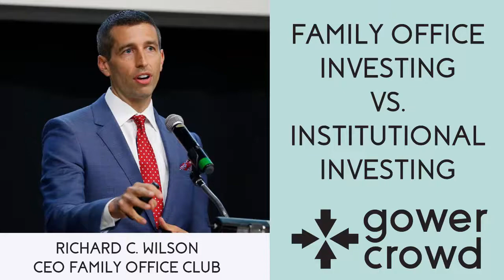Family Office Investing Vs. Institutional Investing | Richard C. Wilson - Family Office Club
Richard C. Wilson is the founder and head of the Family Office Club, which boasts the most impressive membership numbers of any similar family office association. Over 1,750 family office members are currently registered with the Family Office Club. So if you want to know a single thing about family offices or their role in real estate investment, Richard is your guy.

Wilson is also a prolific author and speaker, with multiple #1 bestselling publications on the topic of family offices under his belt and over 225 conference speaking engagements in 17 countries behind him.

Today, Richard sits down with me to chat about the ultra-wealthy world of family offices and how their unique vantage point on real estate investment holds a wealth of insight and opportunity.

Learn how to raise capital for your real estate projects in this free training